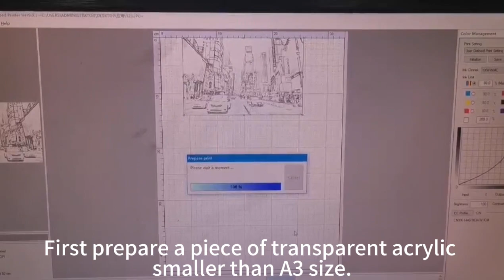How to make popular acrylic light paintings?